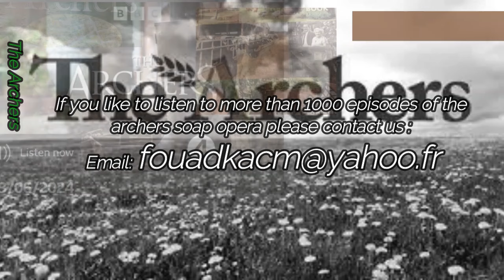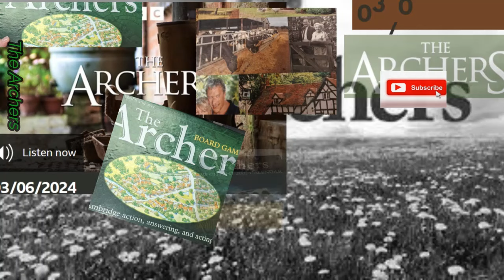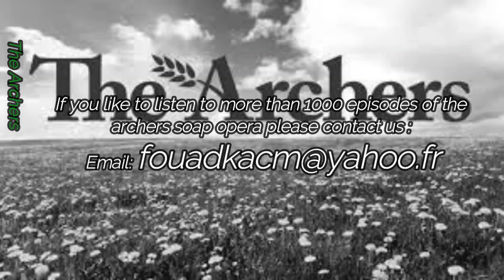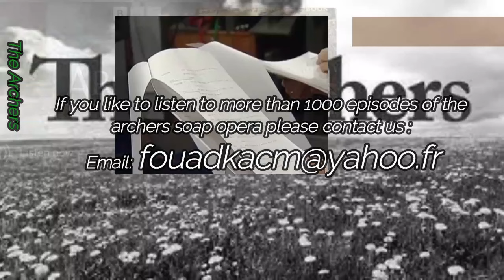2024 06 03 The Archers Soap Opera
Fallon springs a surprise, and Vince is on the warpath.
Vince calls Jason and Freddie into his office and confronts Jason who seems totally oblivious to what’s up. So Vince comes out with it – Jason has been stealing meat and selling it on. Jason vehemently denies it. But Freddie encourages Jason to just come clean and he might keep his job. Later, Vince wonders why Freddie looks so miserable – he did well, causing Jason to tell all. Freddie’s sad that Vince has sacked Jason anyway and explains that Jason was stealing to fund a ski trip for his kids. Vince lacks sympathy.
It’s Harrison’s birthday and for a moment his and Fallon’s recent problems seem far away as they share a joke, and he marvels at the results of Fallon’s baking frenzy last night. They admit they didn’t sleep well – Harrison is on the sofa – and agree it’s time to stop this. Harrison loves his presents, especially a book of poetry, and wishes he’d booked the day off work. Lynda has asked Fallon to be in her play, inspired by Fallon’s Great Aunt. As Fallon and Harrison have hardly been talking recently, Harrison realises he knew nothing about the real-life story.
Fallon has a surprise for Harrison, but when he nervously suspects it’s a party he persuaded Fallon to reveal all - it’s a private cinema screening at the Brookfield Barn of his favourite film – Footloose. Harrison laughs – that’s not his favourite film! Fallon’s confused and wants to try and change it, but after some awkwardness Harrison jokes and they agree to watch it anyway, before sharing a tender “I love you”.